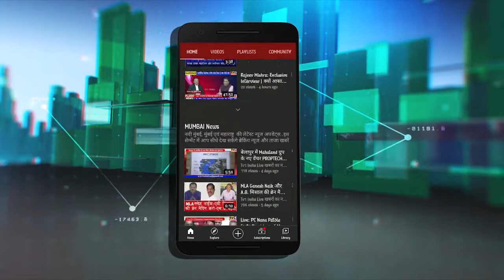Raj Thackeray | Corona Vaccine के दोनों Dose ले चुके लोगों के लिए शुरू हो Local Train | MNS